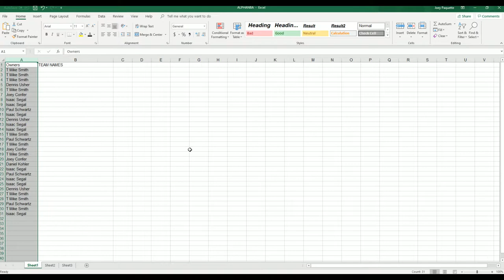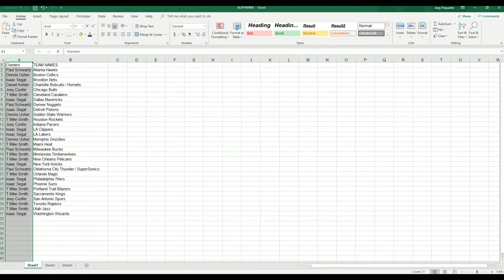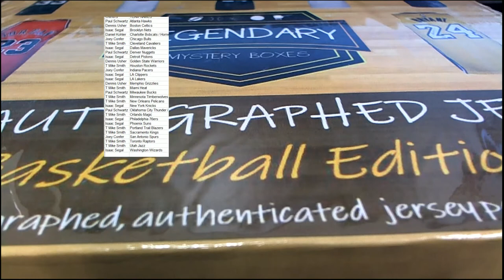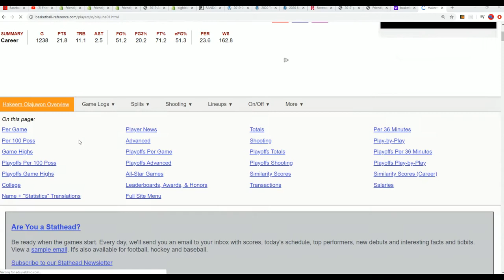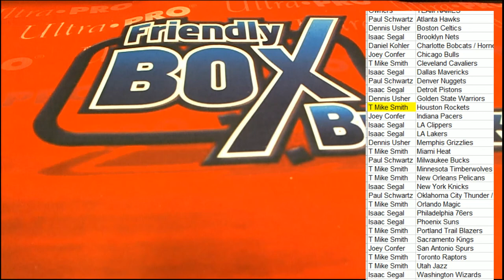2019 Autographed Jersey Basketball Edition Series 1 ID BHILMBBASKJERS109